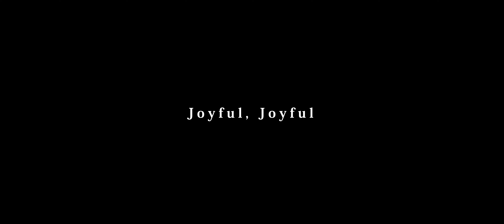Joyful, Joyful - Cover by Mina Shoji